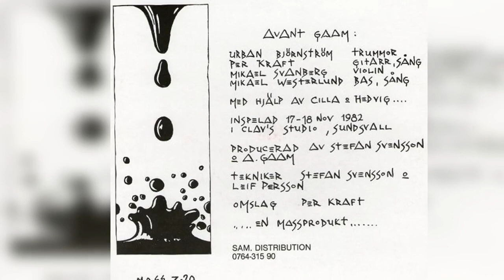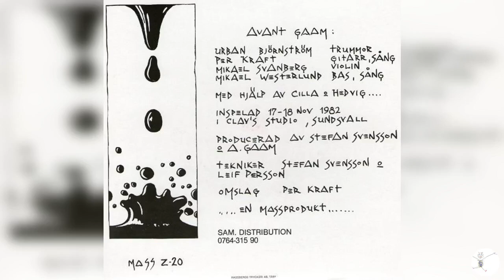Avant gaam Forvand lingen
Swedish cold wave. 1982

    Arranged By – Avant Gaam
    Artwork By – Per Kraft
    Bass Guitar – Mikael Westerlund
    Drums – Urban Björnström
    Guitar – Per Kraft
    Lyrics By – Mikael Westerlund (tracks: A1, A2), Per Kraft (tracks: B)
    Producer – Avant Gaam, Stefan Svensson
    Technician – Leif Persson, Stefan Svensson
    Violin – Mikael Svanberg
    Vocals – Mikael Westerlund, Per Kraft

postpunk, coldwave, goth, darkwave , deathrock, gothic, newwave, minimalsynth, industrial, shoegaze, synthpop, dark, joy division, post punk,new wave, cold wave, minimal synth